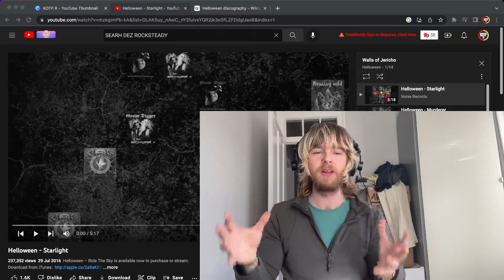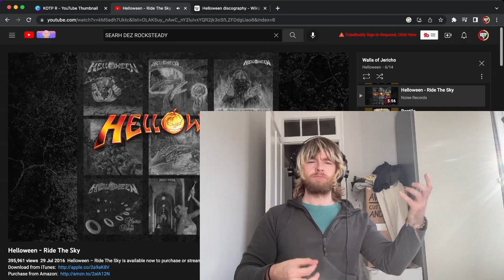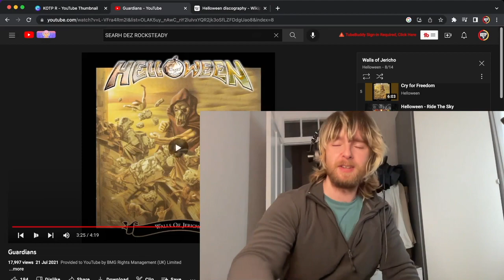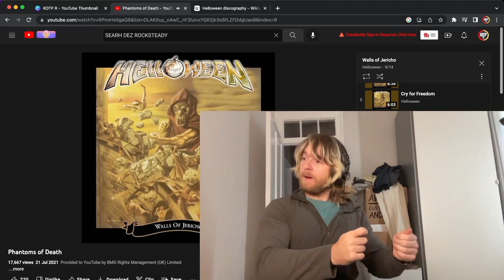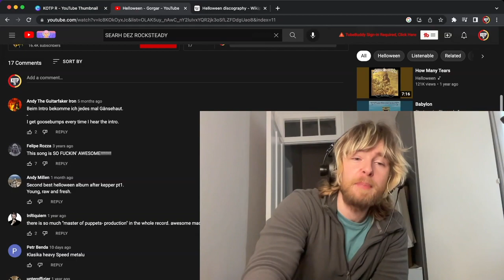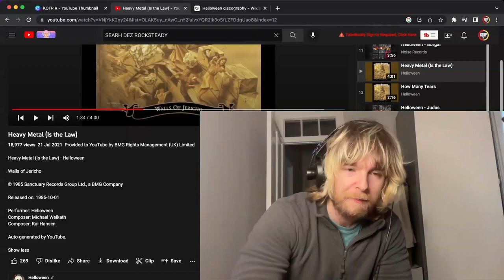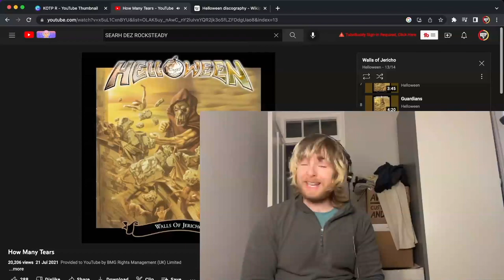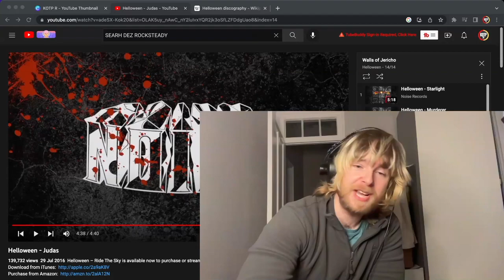Helloween - Walls Of Jericho FULL Album Reaction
Peace